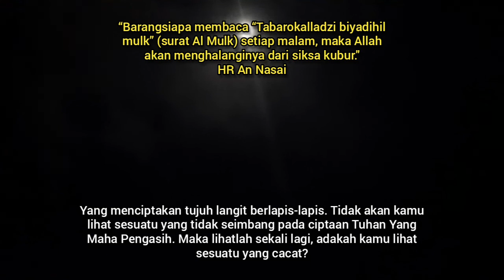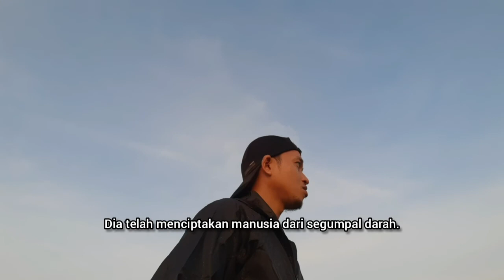Kemping di Sabana Tengah Kota Semarang Plus Main Pecut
Mumpung masih ada, mari kita nikmati